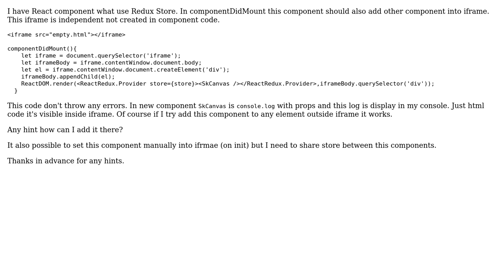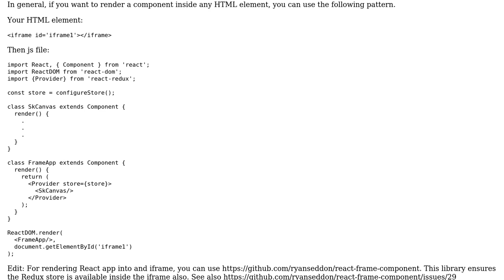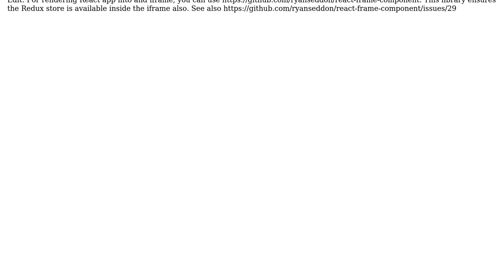Append React with Redux component into iframe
With thanks & praise to God, and with thanks to the many people who have made this project possible! You are responsible for your own actions.